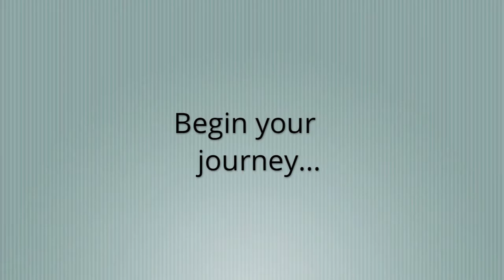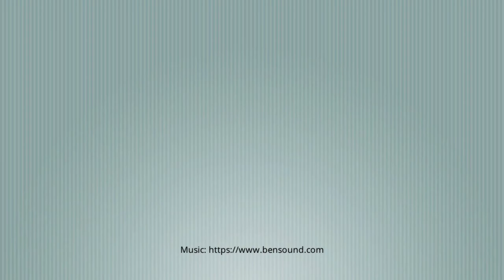Voice Feminization Webinar Trailer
A sneak peek at the voice feminization program on Teachable! Follow the link to learn.thevoicestylist.com and learn more about my programs. I have a package to meet everyone's needs and make this work accessible for all.